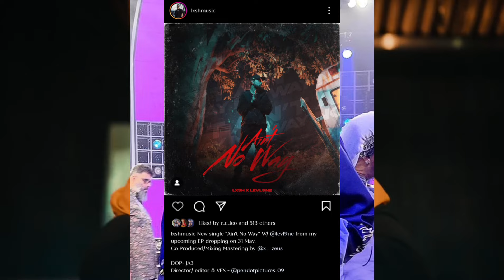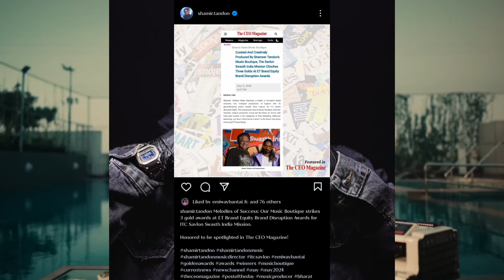Emiway & Savlon Won Award For? Raftaar Collab With? King Post About! Old King Is Back! Mc Stan About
is made for "fair use" for purposes such as criticism, comment, news reporting, teaching, scholarship, and research. fair use is a use permitted by copyright statute that might otherwise be infringing. non-profit, educational or personal use tips the balance in favour of fair use.

emiway
emiway bantai
rap
rap news
rap music
hiphop music
best rappers
new rap songs
raftaar
kr$nae
muhfaad
ikka
emiway vs kr$na
honey singh
mc stan
insaan
emiway
emiway bantai
rap
rap news
rap music
hiphop music
best rappers
new rap songs
raftaar
kr$na
muhfaad
ikka
emiway vs kr$na
honey singh